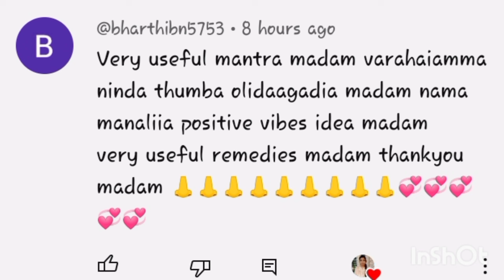ಧನಬೀಜ ಮಂತ್ರವನ್ನು ಪಠಿಸುವುದರಿಂದ ಧನಾಕರ್ಶಿಸುವುದು ಮನೆಯಲ್ಲಿರುವ ಕಷ್ಟಗಳೆಲ್ಲ ತೊಲಗುವುದು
ಧನ ಬೀಜ ಮಂತ್ರವನ್ನು ಪಠಿಸುವುದರಿಂದ ಧನಾಕರ್ಷಣೆ ಯಗಾಗಿ ಮನೆಯಲ್ಲಿರುವ ಎಲ್ಲಾ ಕಷ್ಟಗಳು ತೊಲಗುವುದು ಈ ವಸಂತ ಪಂಚಮಿ ಎಂದು ತಪ್ಪದೆ ಮಾಡಿಕೊಳ್ಳಿ